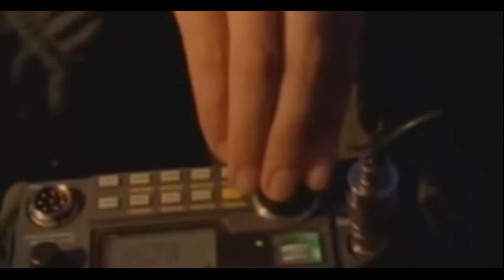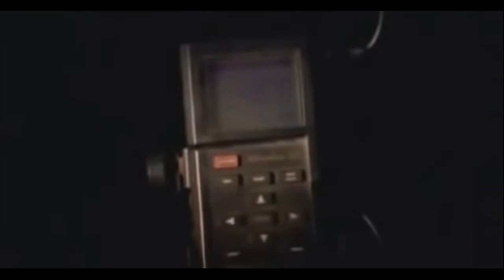The Honey Badger hunts.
The honey badger, also known as the ratel, is a mammal widely distributed in Africa, Southwest Asia, and the Indian subcontinent. Because of its wide range and occurrence in a variety of habitats
Height: 9.1 – 11 in.
Lifespan: 24 years
Species: M. capensis
Family: Mustelidae
Class: Mammalia
Order: Carnivora
Mass: 20 – 35 lbs